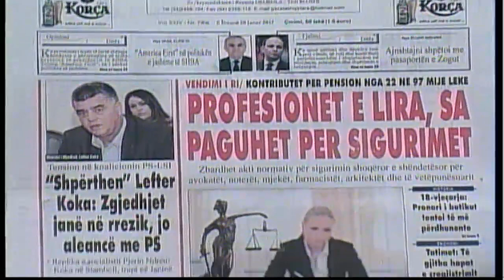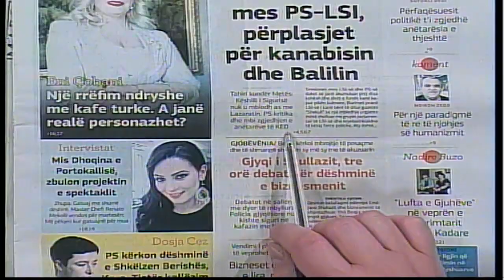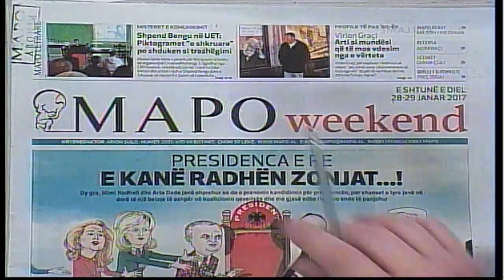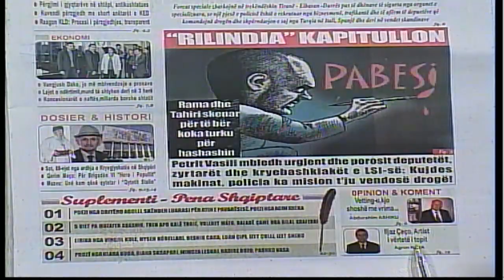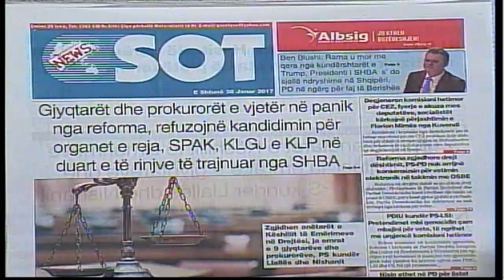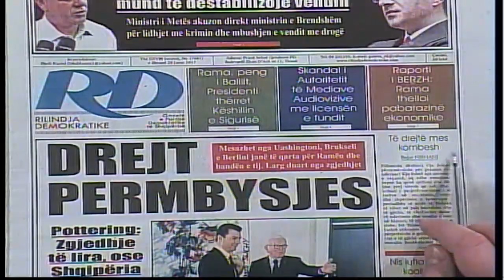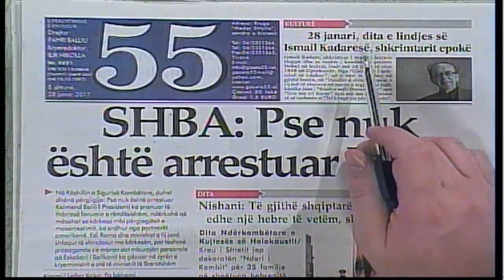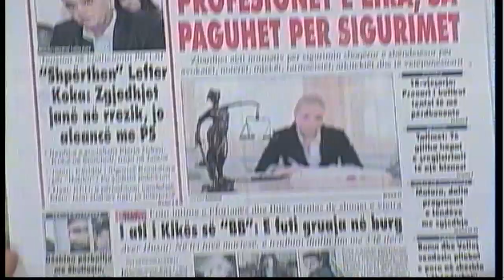28 janar 2017 Shtypi i dites ne News24